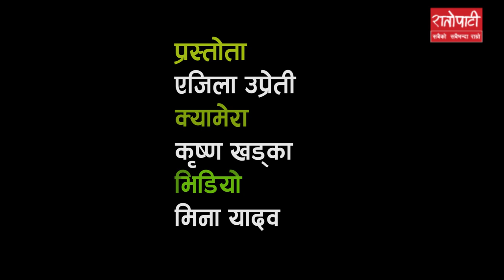अब विकास बैङ्कहरू विलय हुन आवश्यक छैन || Pradyuman Pokharel